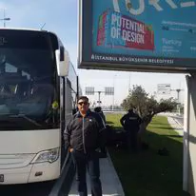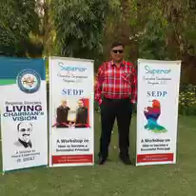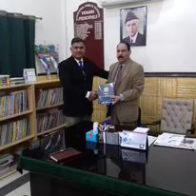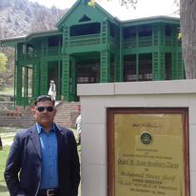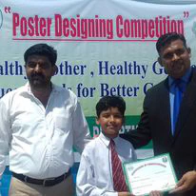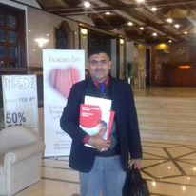M Ismail Rao From Vehari Punjab Social Media Life Story